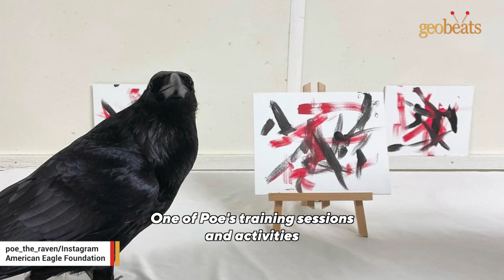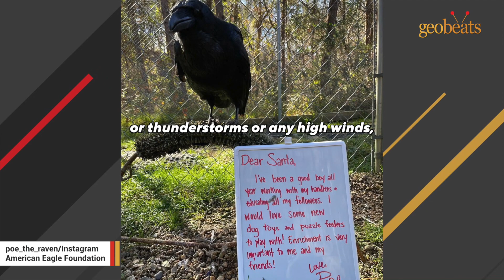Woman takes disabled raven under her wing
- Man pleads for help as rescue cat becomes obsessed with him
- Rescue kanga-dog insists on daily couch cuddles with dad
- After nearly losing his life, cat now won't stop talking
- Watch how duck reacts to kisses from man who rescued him